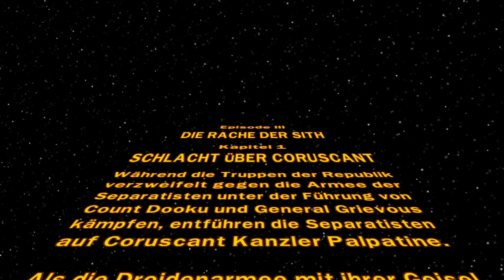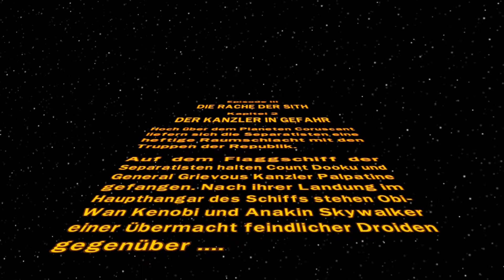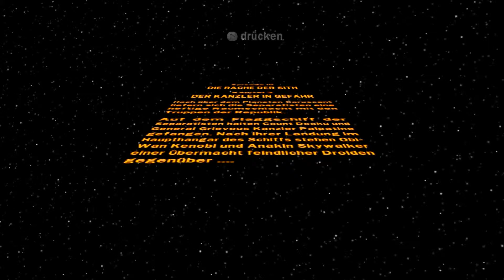Let's Play Lego Star Wars Komplette Saga #23 [Deutsch] - Die Rache beginnt